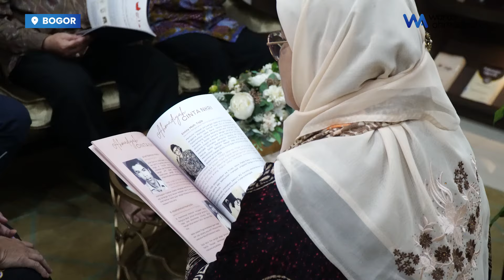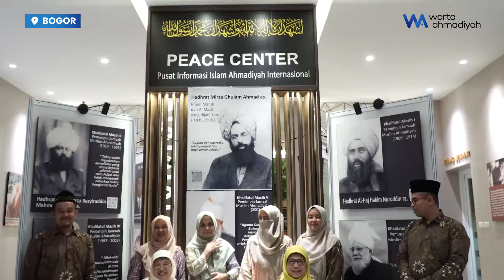Kunjungi Pusat JAI, Prof Alimatul Qibtiyah Ajak Lebih Banyak Orang Kenali Muslim Ahmadiyah